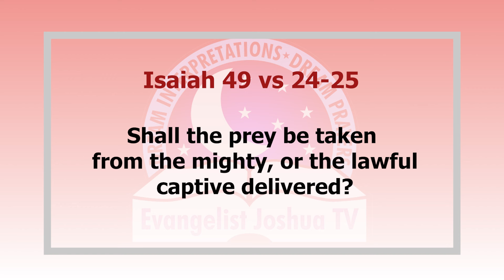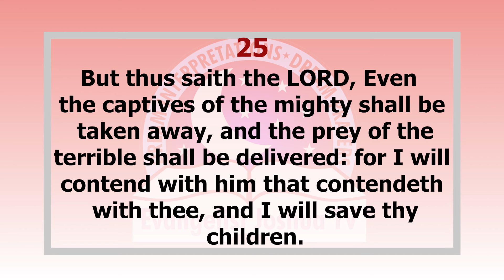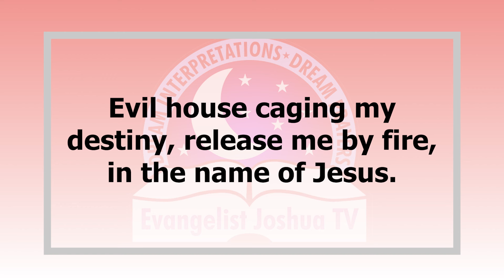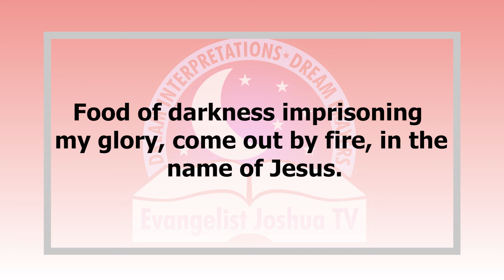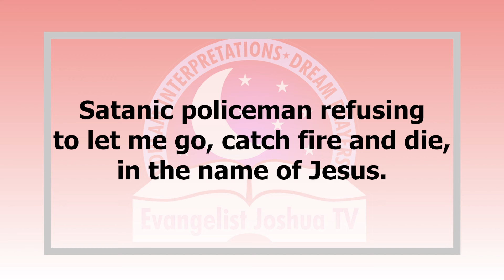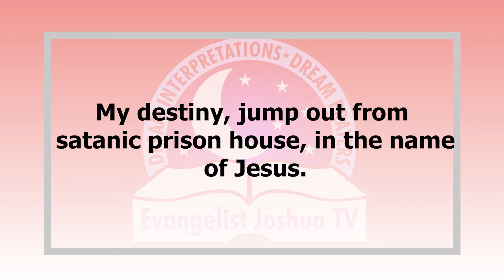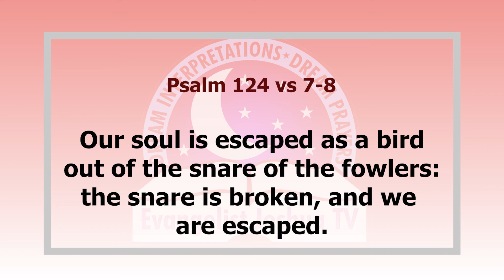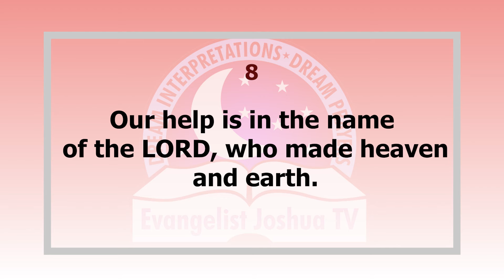Short Prayer To Break Out From Satanic Cage II Evangelist Joshua Ministries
Do you want to break out from satanic cage today? Let us pray to break and release ourselves from every curse and barrier in our lives. You are free in Jesus name.